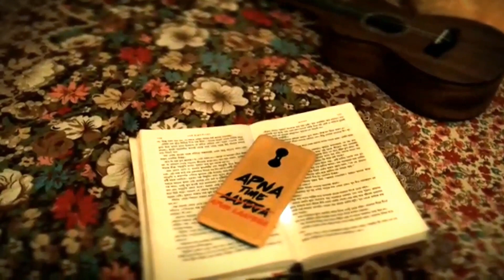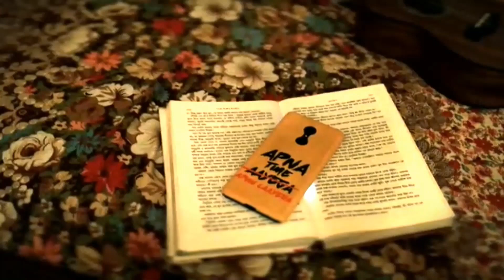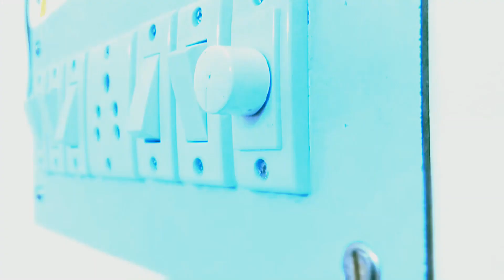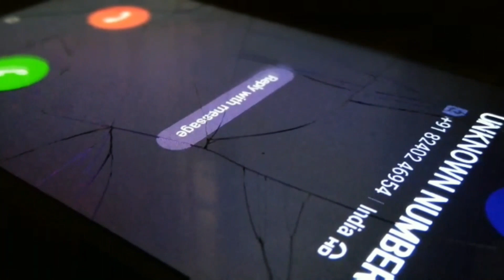Mutton, a short film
A suspense horror short film which explores the theme of how a trivial choice could leave one desolated in the midst of a nightmare.

Feel free to provide us with your suggestions, observation, critical comments and of course laudation (jokes apart)as well. We would be extremely happy to read you all.

We will get back soon with some new and more exciting and cool stuff. Till then, take care and spread love.

With Love
Honeybee Hangouts